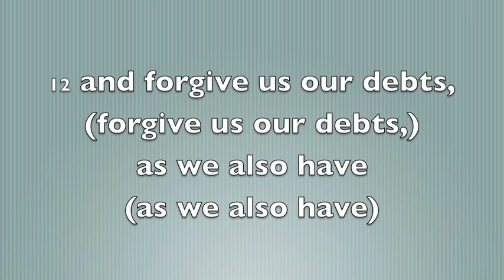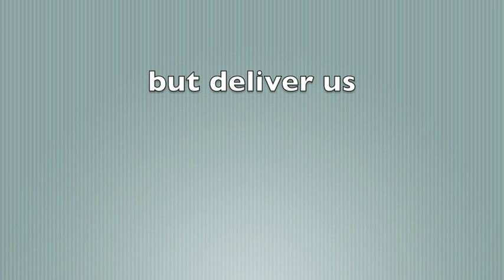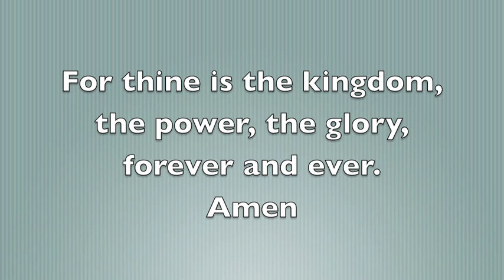Matthew 6:9-13 (ESV) - The Lord's Prayer - Memorize Scripture through Song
Matthew 6:9-13 set to music to help you memorize it.
Thanks to my choir of Valleybrook kids!